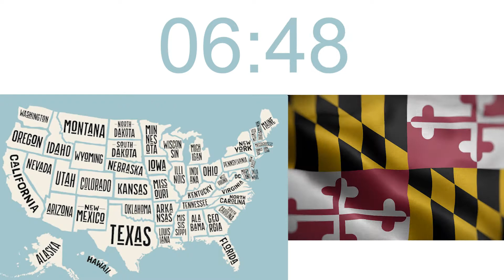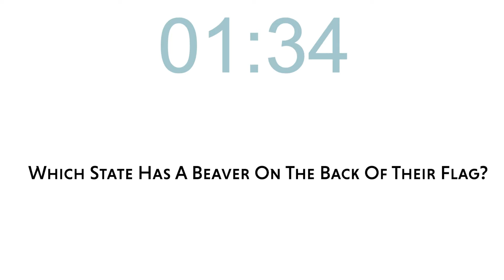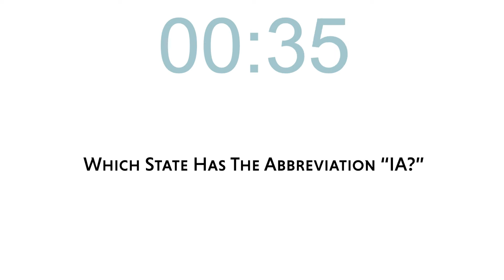You know the states but do you know the flags?-Classroom Silent Study Timer w/ Alarm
This timer is for teachers to use in the classroom as a work timer and for parents to help students learn the 50 states! Great timer for early finishers or students that may get off task but can still learn something useful!

Bonus: Can you answer all of the extra questions at the end?